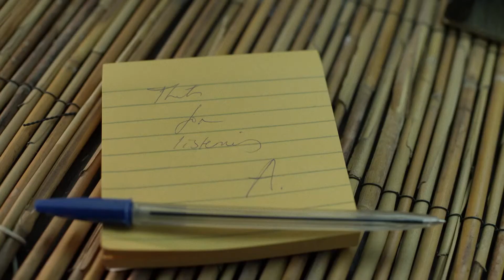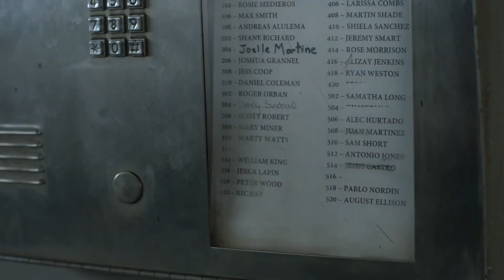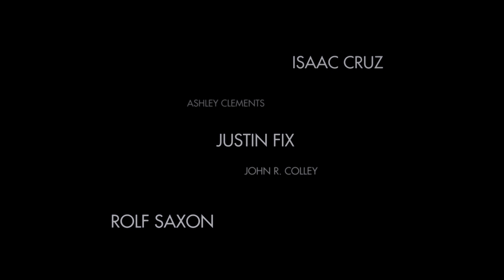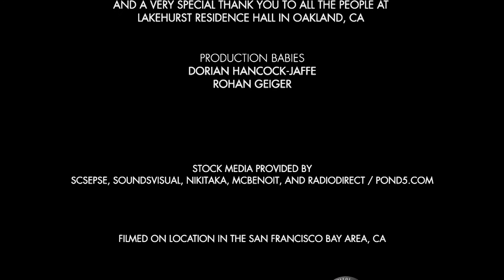August Falls (2017) | Full Movie | Fairuza Balk | Charles Baker | Alanna Ubach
In the aftermath of the tragic and mysterious death of her 22-year old son, August, Anna Ellison arrives alone and out of place in the city where he died. The police, concluding that it was suicide, offer little solace. Anna takes up in August’s old apartment, trying to make sense of the loss of her only child and as an estranged mother must confront her own hidden guilt.